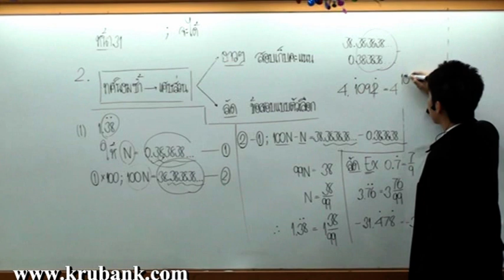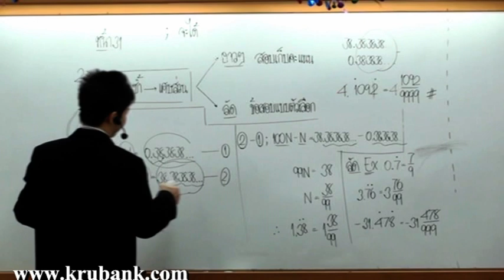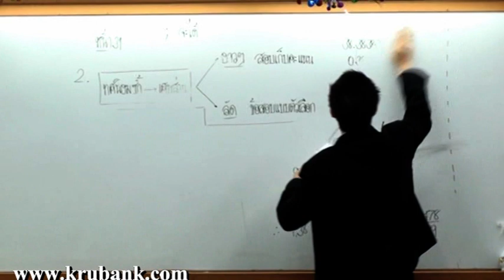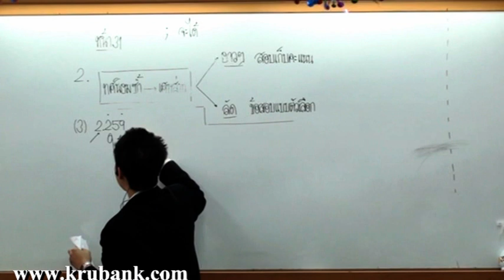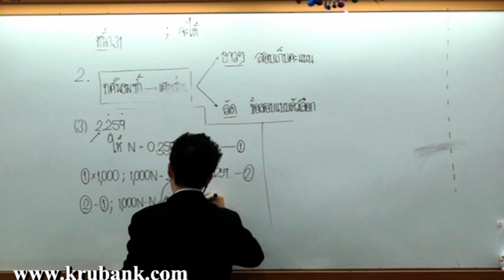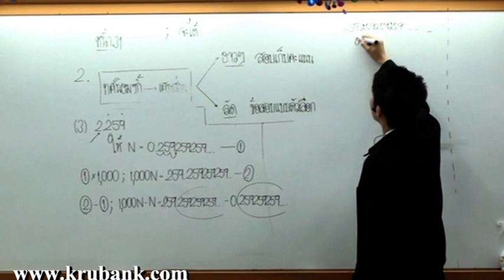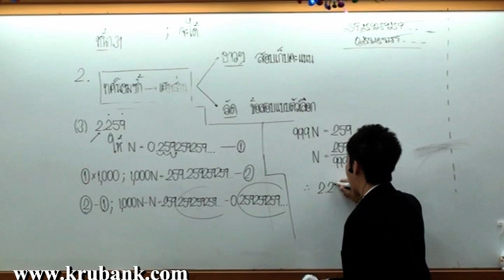จำนวนจริง ม 2 คณิตศาสตร์ครูพี่แบงค์ part 5